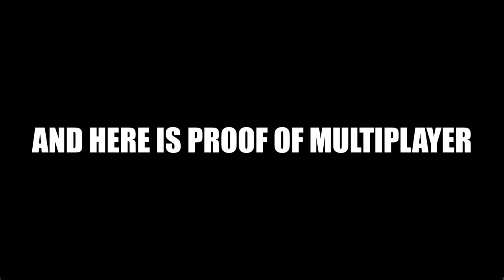SANDBOX 3D IS BACK WITH A NEW UPDATE!!!. New Gun, Voice Chat, Multiplayer is back, and more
Finally Sandbox 3D multiplayer is back and there are updates!!

List of Updates:
+ Multiplayer Restored
+ Voice Chat
+ A New Gun
+ Personal Ads
+ New Layout In Server Menu
+ Airplanes Coming Soon (I think)